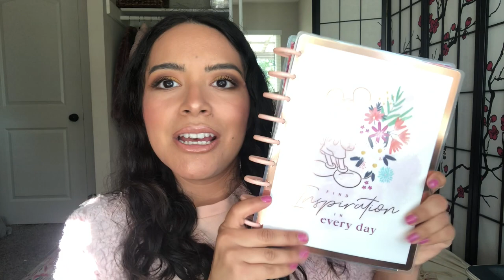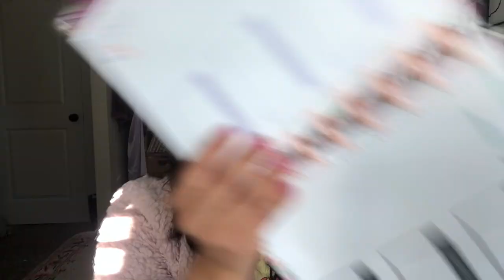PLANNER FAVORITES 💖 | What's been giving me Life lately!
💌💌💌  Hello Beautiful!  💌💌💌

Ahh I can't believe it's Saturday and I am coming on here with an extra video! I am trying to upload three videos per week (Monday, Wednesday, and Friday/Saturday) and I already uploaded one Friday so this is an extra special BONUS video! I thought it would be fun to do more of a chatty video and show my face again, and what better way to do that then a good ol' FAVORITES video?! Planner edition!!

daniela